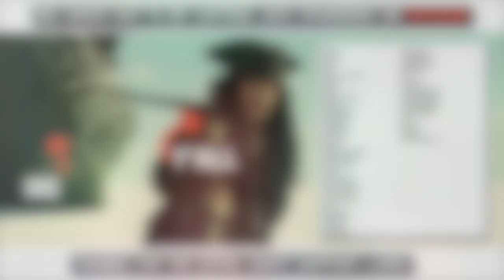A RETIRED DANCER'S POV— Red Velvet "Milkshake" Special Video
WTF DOES “OG KPOP STAN" EVEN MEAN?!⬇️
Supposedly "original gangster”, can be seen as “old generation", personally viewed as “old-school”.🤓 I’ve been into Korean music since 1998 when I was 15, and using “kpop stan” is more catchy (super cringe or not) than “person who’s listened to Korean music since 1998”, amirite or AMIRITE.😂

—$3-monthly “CAPTAIN” tier: access to all reactions/reviews to live performances and concerts, 4-6 new videos weekly, plus access to all of the content listed for the “CREW” tier (listed below).
—$1-monthly “CREW” tier: a “tip jar” for anyone who would like to show general support overall that’ll help with what I do on YouTube and Patreon as well.💜 This tier has access to all reactions/reviews to “watch parties” for shows (Stray Kids' Survival Show, Ateez's Fever Road/Salary Lupin, Kingdom Legendary War, Twice’s SIXTEEN, etc.), album listens, and videos that typically have technical issues when uploaded on Youtube.

XTRA 411—
I became an avid Korean music aka Kpop listener/lover since 1998. Korean and rap music were my coping mechanisms from the bullying I experienced in middle school through high school and my love for the genre has stuck by me ever since. The genre, along with artists like Michael Jackson, Aaliyah, Britney Spears, etc. then motivated me into becoming a hip-hop/pop dancer, which was a very active lifestyle for me literally throughout my whole 20s. (XTRA DANCE 411— I danced for, trained, and performed with 4 different dance teams. My first and main dance team who started my "dance life" was with Marvelous Motion (who later became IaMmE, America's Best Dance Crew Season 6 Champions). A lot of my dance training came from Di "Moon" Zhang, Brandon "747" Harrell, Emilio Dosal, SOREAL, and from attending many dance classes in Houston and L.A. (from amazing local talent to widely-known talents such as Parris Goebel, Keone Madrid, Kyle Hanagami, Lando Wilkins, Mister Wiggles, Rino Nakasone)

Unfortunately, I took a huge break from Korean music and dance around 2015 when I was officially diagnosed with lupus nephritis, seizures, and a heart murmur. I was receiving and battling years of chemotherapy and dialysis along with taking 32 pills a day, so I had no mental/emotional/spiritual room to keep myself updated with Kpop or dance. Luckily, I'm in remission now. That doesn't mean that lupus and seizures are gone because I am still very capable of frequent flare-ups if I don't take care of myself, but I make sure to do so enough to manage and live as "normally" as possible. I am also not capable of being an active dancer like I used to be due to my chronic illnesses, but I’m still a dancer in my mind, heart, and soul.

ALSO! Just to be SUPER clear— me calling myself an "OG kpop stan" does NOT mean that anyone who's listened to kpop after me is inferior or less-than. A kpop lifestyle is a kpop lifestyle regardless of time. Please don’t get that sh*t twisted.😛 Sooo I am currently and actively keeping a weather eye on the KPOP horizon and also using what I’ve learned from my dance years to give credit where it’s due!

xthina